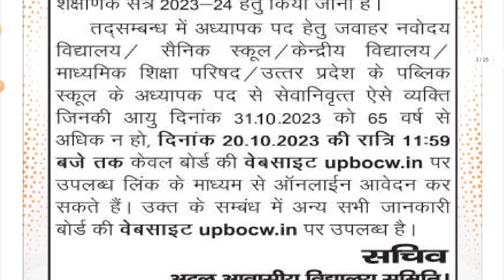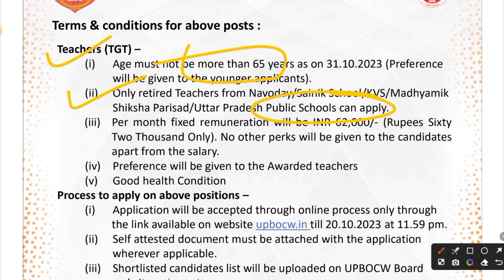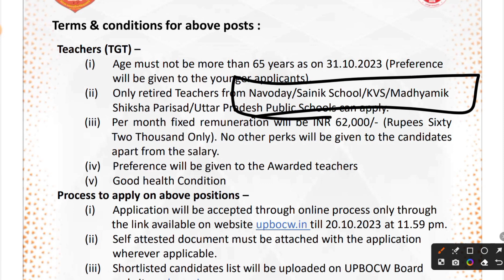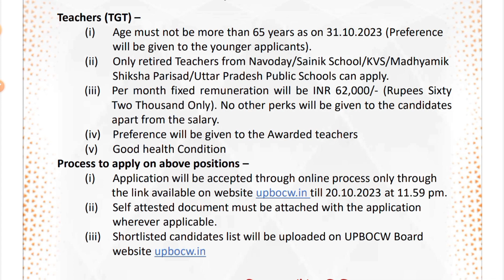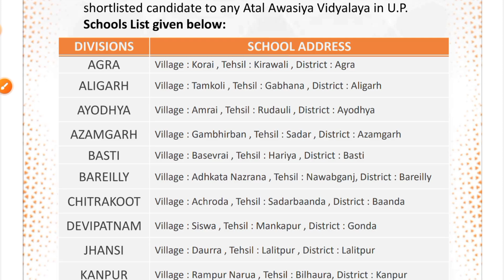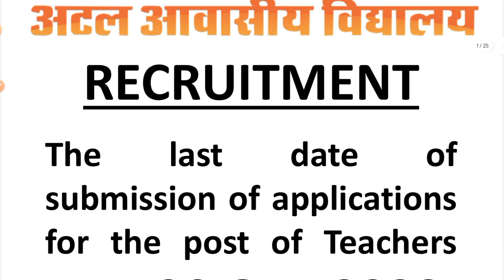ATAL AWASIYA VIDYALAYA VACANCY 2023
BPSC TRE Phase 2
BPSC TRE Phase 2 Syllabus
BPSC Exam Strategy
BPSC Online Coaching
BPSC Previous Year Papers
BPSC Mains Paper Analysis
BPSC Mains Test Series
BPSC Prelims Result
BPSC TRE Phase 2 Tips
BPSC Notification
BPSC Mains GS Paper
BPSC Interview Questions
BPSC Study Plan
BPSC Exam Strategy 2023
BPSC Expected Cut Off
BPSC TRE Phase 2 Books
BPSC Best Coaching Institute
BPSC Mains Answer Writing
BPSC Important Dates
BPSC TRE Phase 2 Notification
BPSC Mains Optional Subjects
BPSC Mock Test
BPSC Mains Exam Analysis
BPSC Mains Test Series 2023
BPSC Preparation Tips
BPSC Mains Syllabus PDF
BPSC Syllabus in Hindi
BPSC Current Affairs in Hindi
BPSC Mains Preparation Strategy
BPSC Mains Question Paper
BPSC Current Affairs Quiz
BPSC Study Material in Hindi
BPSC Mains Paper Analysis in Hindi
BPSC Interview Tips
BPSC Exam Pattern in Hindi
BPSC Question Paper in Hindi
BPSC Mains Test Series in Hindi
BPSC Prelims Result in Hindi
BPSC TRE Phase 2 Tips in Hindi
BPSC Notification in Hindi
BPSC Exam Date in Hindi
BPSC Admit Card in Hindi
BPSC Current Affairs 2023 in Hindi
BPSC Mains GS Paper in Hindi
BPSC Interview Questions in Hindi
BPSC Study Plan in Hindi
BPSC Exam Strategy 2023 in Hindi
BPSC Expected Cut Off in Hindi
BPSC TRE Phase 2 Books in Hindi
BPSC Best Coaching Institute in Hindi
BPSC Mains Answer Writing in Hindi
BPSC Important Dates in Hindi
BPSC TRE Phase 2 Notification in Hindi
BPSC Mains Optional Subjects in Hindi
BPSC Mock Test in Hindi
BPSC Mains Exam Analysis in Hindi
BPSC Mains Test Series 2023 in Hindi
BPSC Preparation Tips in Hindi
BPSC Mains Syllabus PDF in Hindi
BPSC Syllabus in English
BPSC Current Affairs in English
BPSC Mains Preparation Strategy in English
BPSC Mains Question Paper in English
BPSC Current Affairs Quiz in English
BPSC Study Material in English
BPSC Mains Paper Analysis in English
BPSC Interview Tips in English
BPSC Exam Pattern in English
BPSC Question Paper in English
BPSC Mains Test Series in English
BPSC Prelims Result in English
BPSC TRE Phase 2 Tips in English
BPSC Notification in English
BPSC Exam Date in English
BPSC Admit Card in English
BPSC Current Affairs 2023 in English
BPSC Mains GS Paper in English
BPSC Interview Questions in English
BPSC Study Plan in English
BPSC Exam Strategy 2023 in English
BPSC Expected Cut Off in English
BPSC TRE Phase 2 Books in English
BPSC Best Coaching Institute in English
BPSC Mains Answer Writing in English
BPSC Important Dates in English
BPSC TRE Phase 2 Notification in English
BPSC Mains Optional Subjects in English
BPSC Mock Test in English
BPSC Mains Exam Analysis in English
BPSC Mains Test Series 2023 in English
BPSC Preparation Tips in English
BPSC Mains Syllabus PDF in English
BPSC TRE Phase 2 Study Material
BPSC TRE Phase 2 Current Affairs PDF
BPSC TRE Phase 2 Study Plan
BPSC TRE Phase 2 Strategy
BPSC TRE Phase 2 Online Coaching

BPSC TRE Phase 2 Previous Year Papers in English
BPSC TRE Phase 2 Exam Pattern in English
BPSC TRE Phase 2 Mock Test in English
These tags should help your YouTube video gain more visibility among viewers interested in BPSC TRE Phase 2 Current Affairs and BPSC Mains Exam preparation.

YouTube Video Description:
In this video, we dive deep into the critical current affairs for BPSC TRE Phase 2 for the month of September. Stay updated and informed about the latest events and developments that can be crucial for your BPSC Mains Exam preparation. We provide comprehensive insights and analysis to help you excel in the exam.